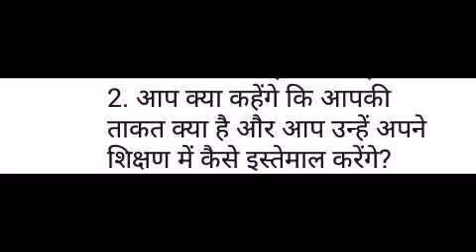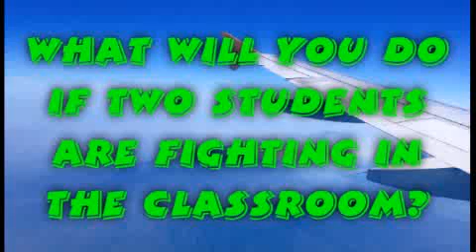Kvs interview class - 11 situation based questions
Watsaap group -- kvs special

Best interview preparation classes

Kvs interview preparation playlist link -